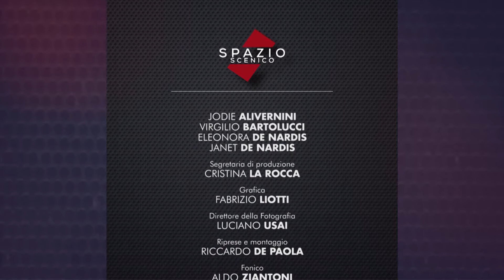Spazio scenico - Puntata n. 280 - Violetta CHIARINI